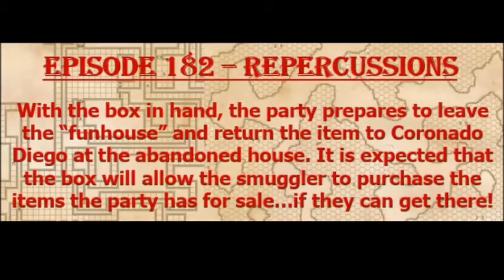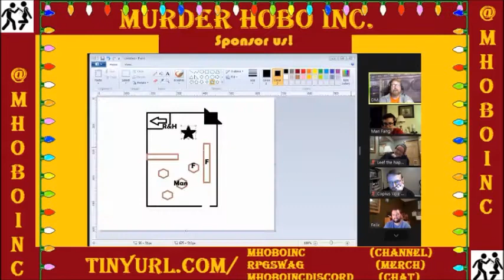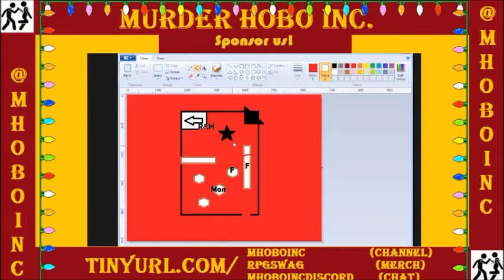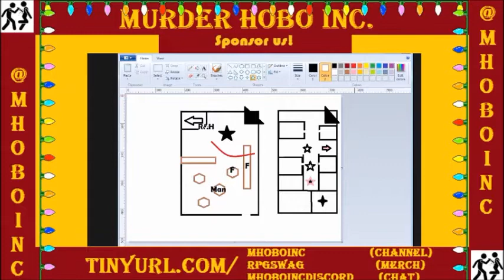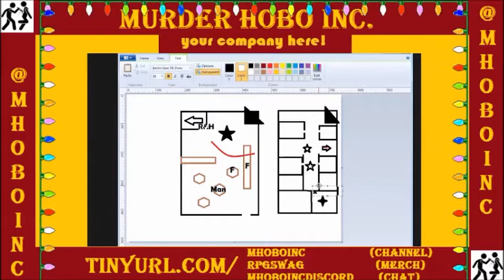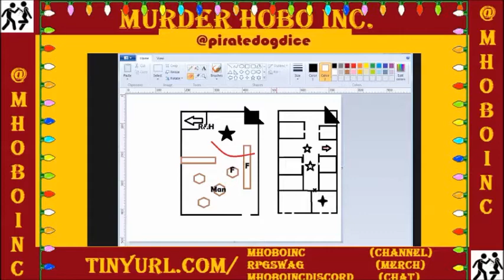Episode 182 - Repercussions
The party has the item the smuggler wanted, now they just have to get to the pre-arranged meeting spot to exchange goods for coin. But life is never that easy in Filbar!